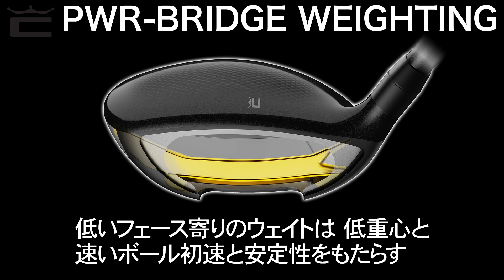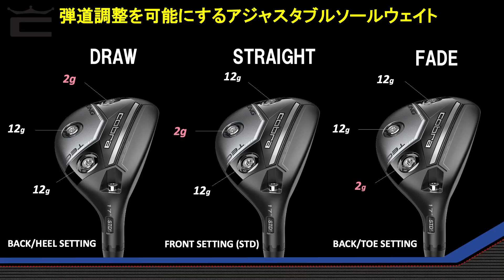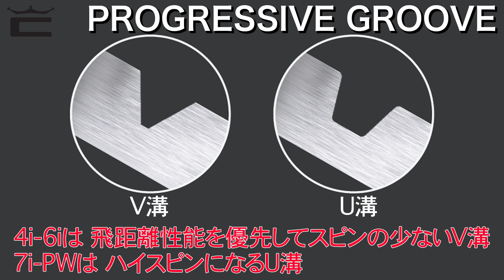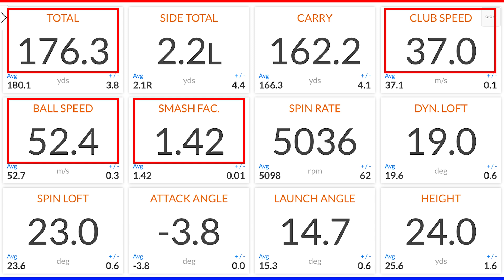【コブラ2023年モデル】 『エアロジェット（FW/UT/IR編）』かつてない超速スイングと超飛距離を実現！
ティーショットや、ロングゲームのセカンドショットなどで、ピンフラッグを狙えるフェアウェイウッド。
ヘッド内部のパワーブリッジとパワーシェル H.O.T フェースを、フェースに搭載したことで、力強い弾道と大きな飛距離を実現したユーティリティ。
超飛距離とやさしさ、だけでなく構えやすさにもこだわったアイアン。

⛳️【GOLF Net TV】について
YouTubeで楽しんだ後は是非一度【GOLF Net TV】へアクセスしてみてください！

🏌️‍♂️スマフォ・タブレットの方【GOLF Net TV 】アプリダウンロードはこちら